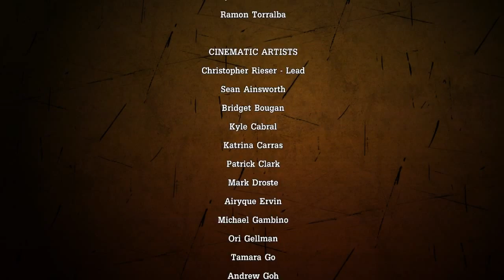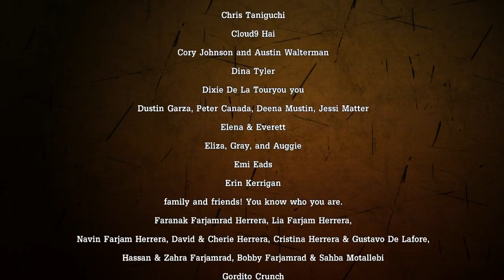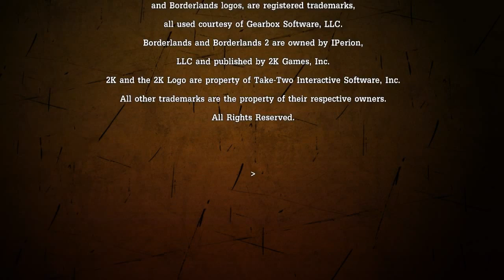Tales From The Borderlands - Ep3 Credits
At last ! Tales From The Borderlands Ep3 "Catch a ride" by Telltales Games is here !
Handsome Jack, Rhys, Fiona, Vaughn, Sasha, are back, and other characters like Athena, Vasquez, August, and new appears ! Vallory, Brick, Mordecaï, Gortys, and others !

- Grabbed August's hand
- Didn't let Shade accompany me
- Let Felix escape
- Psycho Mask
- Told Loader Bot to self-destruct
- Trust Sasha (play with the stun baton)
- Chose Vaughn
- Loader Bot with Machine gun and Rocket launcher

-Told Sasha to help Rhys
-Against customization (of the car)
-Didn't peek inside Sasha's gift
-Shot Finch with Incendiary damage
-Told Vaughn about Handsome Jack
-Go to Old Haven
-Bro-fisted Vaughn
-Trusted Jack